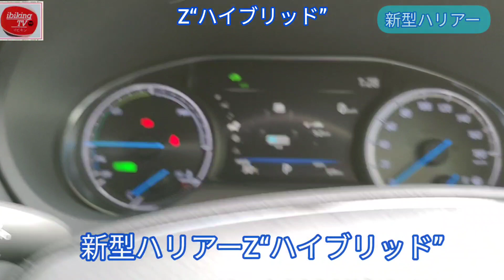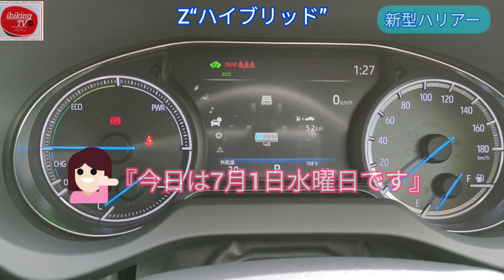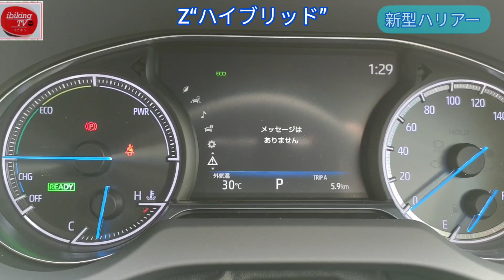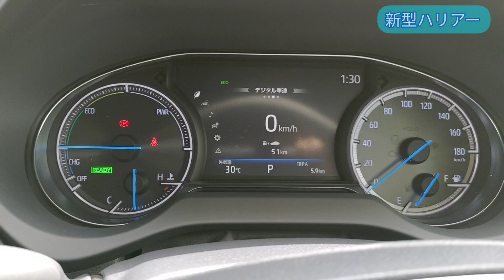【新型ハリアー試乗】安全装備！『パノラミックビューモニター』車両周囲の安全確認！？新型ハリアーで体感！Z オプション。これは便利！超オススメ! TOYOTA HARRIER(VENZA) 2020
新型ハリアーにさっそく試乗してきました。そして、気になるオプションのパノラミックビューモニターを体感してきました。

●ご要望のご依頼などはTwitterにお願いします✨😊

【関連動画】
▼新型ハリアー【パノラミックビューモニター全機能チェック！】レビュー(安全装備 先進装備 駐車支援 シースルービュー)Zハイブリッド TOYOTA HARRIER2020
▼【新型ハリアー試乗!!】物欲を刺激するエクステリア 10の魅力 | TOYOTA HARRIER(VENZA) 2020
▼トヨタ新型ハリアー（プロトタイプ）を一番乗りで内装外装、徹底的にチェック！／TOYOTA HARRIER WalkAround
▼【新型ハリアー】Z"レザーパッケージ”開かない…ハンズフリーパワーバックドア！！笑ってはいけない
▼【これは売れる!】新型ハリアーのココがスゴい7つのポイント！ 内装･燃費･装備など欲しくなる魅力まとめ！ | TOYOTA NEW HARRIER 2020
▼【辛口】新型ハリアー買う前にチェックしたい11の注意点を分析！ 装備やオプションなどの不満は？ | TOYOTA HARRIER 2020
▼新型ハリアーのインテリアをマニアックに超絶詳細レビュー！ 試乗インプレ内装編 | TOYOTA HARRIER(VENZA) Inrerior review 2020
【新型ハリアー試乗!】ガソリンモデルの走りの評価は？ 全開加速･高速･一般道･レーダークルーズコントロールも試す！ | TOYOTA HARRIER(VENZA) TEST DRIVE 2020

この動画の音楽
詳細
曲
Invisible